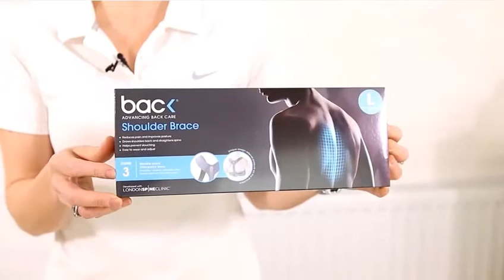Backpainhelp Shoulder Brace demo